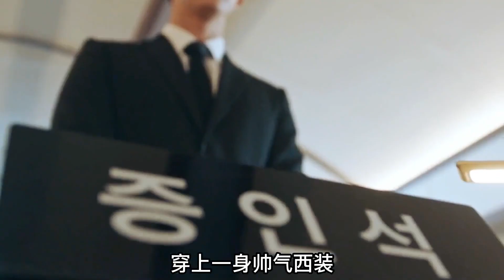2022最新懸疑韓劇，前方高能，膽小慎入！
2022最新懸疑韓劇，前方高能，膽小慎入！